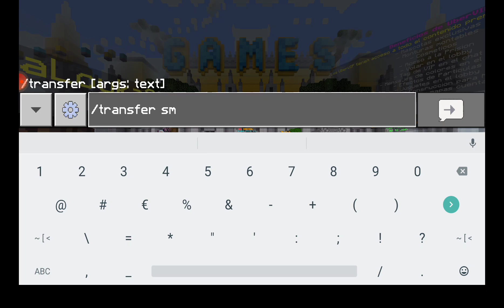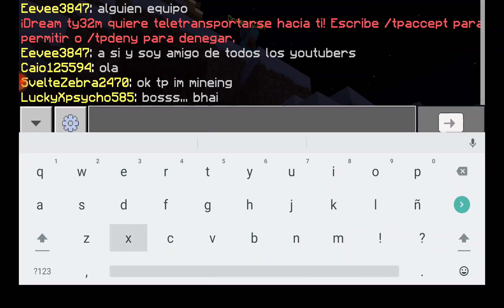Playing lifeboat pvp sm15, sm66, sm2 and sm6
lifeboat survival